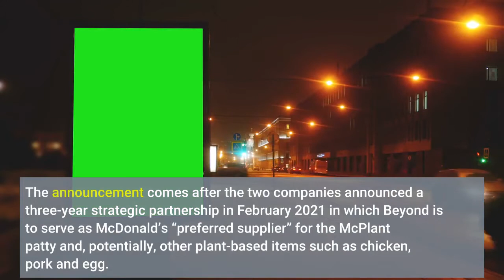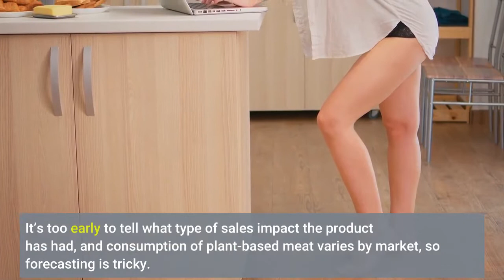McDonald’s Beyond Meat Test Could Be A Game Changer For The Plant Based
We may soon have a clearer idea of just how big this plant-based category could be. McDonald’s recently announced details of an operations test of its “McPlant” plant-based burger, co-created with Beyond Meat. The patty is made from ingredients like peas, rice and potatoes, and is served on a signature sesame seed bun with tomato, lettuce, pickles, onions, mayonnaise, ketchup, mustard and a slice of American cheese. As the company states, “It has the iconic taste of a McDonald’s burger, because it is one.”The test will take place in eight restaurants across the U. S. beginning Nov. 3. Markets include Irving and Carrollton, Texas; Cedar Falls, Iowa; Jennings and Lake Charles, Louisiana; and El Segundo and Manhattan Beach, California. The announcement comes after the two companies announced a three-year strategic partnership in February 2021 in which Beyond is to serve as McDonald’s “preferred supplier” for the McPlant patty and, potentially, other plant-based items such as chicken, pork and egg. That patty, by the way, isn’t new to the McDonald’s system. The McPlant has already been introduced in several international markets, including Sweden, Denmark, the Netherlands, Austria and the United Kingdom. It’s too early to tell what type of sales impact the product has had, and consumption of plant-based meat varies by market, so forecasting is tricky. What we do know is McDonald’s has gained a significant amount of momentum with younger consumers in the U. S. in the past year thanks to its “famous orders” promotion, featuring megastars like Travis Scott, BTS and Saweetie. Offering up a plant-based alternative could accelerate this momentum. Gen Z and Millennial consumers are more likely to eat plant-based meat than their older counterparts, and over half of consumers ages 24 to 39 identify as “flexitarian.”As such, sales of plant-based dairy and meat alternatives reached $29.4 billion in 2020, and could increase to $162 billion by 2030, eventually comprising 7.7% of the global protein market. Plant-based options have already experienced initial success at some of McDonald’s quick-service peers, including Burger King, Carl’s Jr. and KFC. But there have since been reports of weakening sales of Burger King’s Impossible Whopper, while KFC’s Beyond Chicken has yet to expand past initial tests in early 2020. Further, Dunkin’ and Tim Hortons have dropped their plant-based offerings all together. That’s not to say plant-based momentum has come to a halt, however. Pizza Hut and Little Caesars just jumped into the category, while Pizza Hut parent Yum! Brands also recently signed a strategic partnership with Beyond Meat for the co-creation of exclusive items over the next several years. McDonald’s could be the tipping point. If its test goes well and the QSR giant broadens the availability of the McPlant, it would undoubtedly be game changing for the plant-based category, as McDonald’s scale and accessibility is simply unmatched.